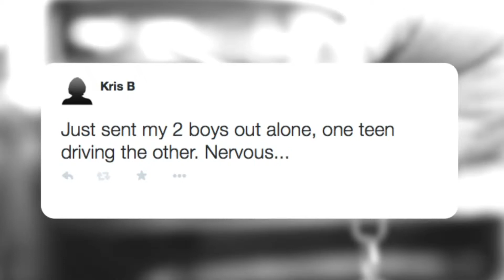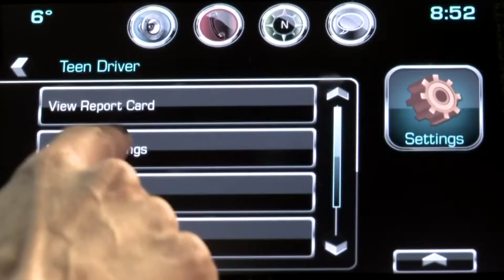2016 Chevy Malibu - New Teen Driver Safety Technology - Phillips Chevrolet New Car Dealership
- The fatal crash rate for 16-19 year olds in the U.S is nearly 3 times higher than drivers ages 20 and over. The 2016 Chevy Malibu introduces Teen Driver. This encourages teen driver sot drive safe in a number of ways such as, muting the radio until their seatbelt is on or a speed warning that will alert the driver they are going too fast and will slow down the car! Since the 2016 Chevy Malibu isn’t out yet, come on it to Phillips and test drive the 2015 Chevy Malibu! We’re located in Frankfort, at 9700 West Lincoln, Highway, or in Lansing at 17730 South Torrence Ave.!